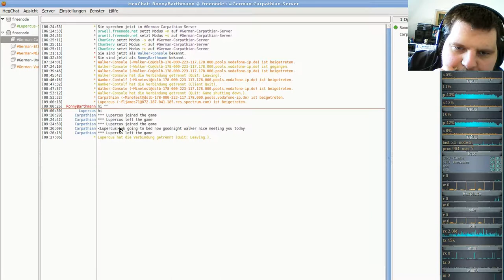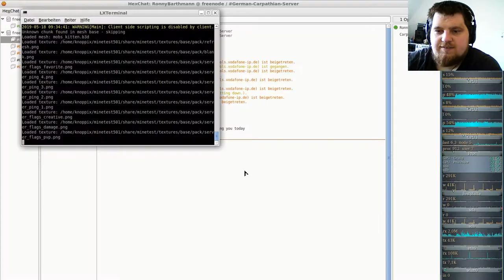Minetest Special: neuer Server ( mit der neuen Ethereal-Mod ) #02